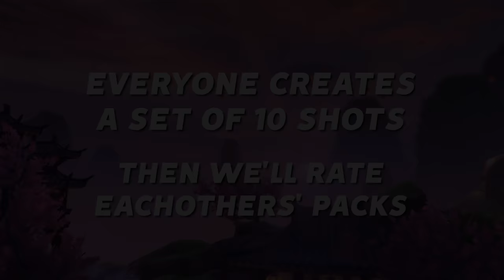Dear Rocket League: I broke your game.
Camera Settings:
FOV: 110
Distance: 270
Height: 110
Angle: -4
Stiffness: 1